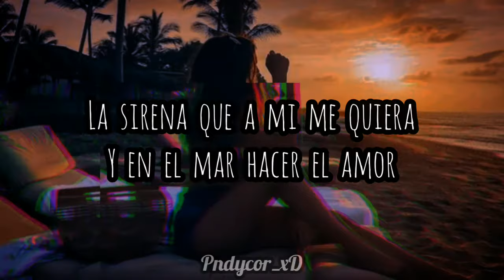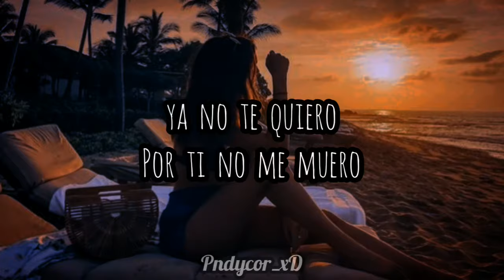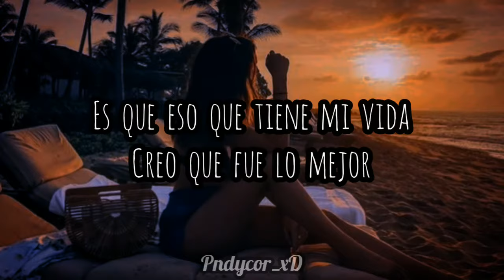Comando Tiburón - Pasado Pisado(letra)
Sabes que moriría en melancolía
Si tu un me día me apartarías de tu cariño
Y yo sin saber que eso pasaría
Y me dejaste solito y desolado
Ahora quieres volver
Como si nada ha pasado
Ya no lo intentes
Ahora estoy cantando
Todas mis alegrías y con la frente en alto

Ahora no lloro
Tampoco sufro
Ya no hay llanto
Hay no, no, no
Ahora no lloro tampoco sufro
Pasado Pisado
O wouwouwou

Ahora me voy para la playa
Que la tormenta ya paso
Que la arena sea La disco
Y que el techo sea el sol
Bailando al ritmo de las olas
Que la ropa sea el sudor
La sirena que a mi me quiera
Y en el mar hacer el amor

Ahora no lloro
Tampoco sufro
Pasado Pisado
O wouwouwou

De ti no me muero
Y ya no te quiero

Ahora no lloro
Tampoco sufro
Pasado Pisado
O wouwouwou

Es que eso que tiene mi vida
Creo que fue lo mejor
Después de tanto sufrimiento
Ya lo malo termino
Ven a cantar, ven a bailar
Voy a gritar, voy a gozar
Llego la hora de celebrar

Ahora no lloro
Tampoco sufro
Pasado Pisado
O wouwouwou